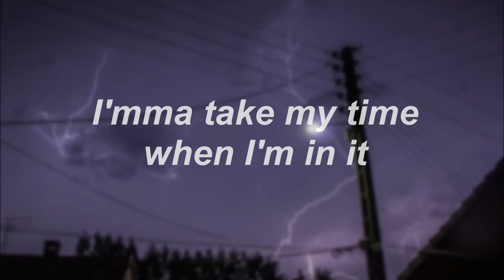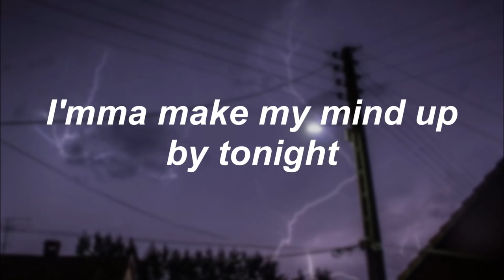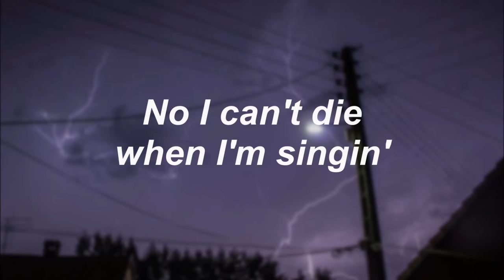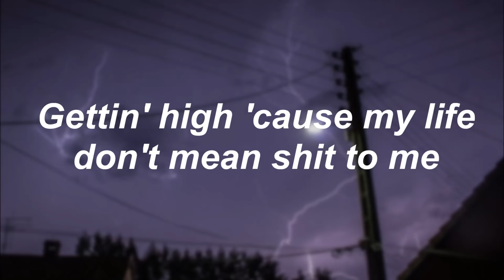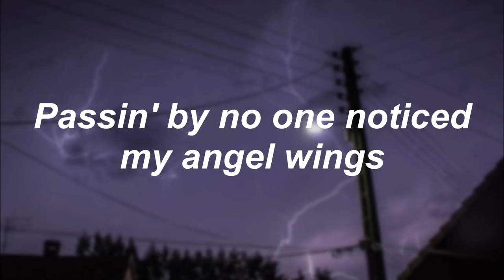Lil Peep - Angeldust (Lyrics) [HD]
⇣  Check below for links & more info about the channel!   ⇣